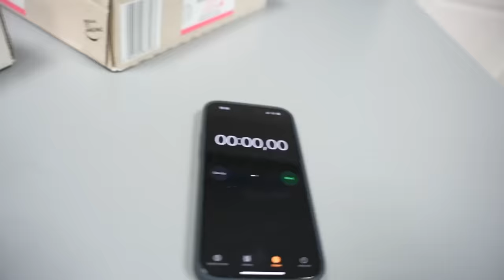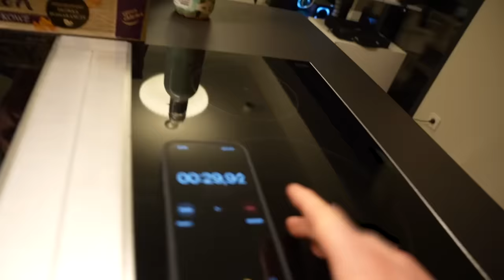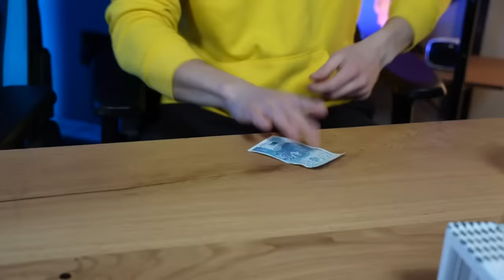CHALLENGE w JEDZENIU NA CZAS (100 ZŁ za PĄCZKA)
Razem z firmą Stokson partnerem dzisiejszego odcinka daliśmy uczestnikom wyzwanie.